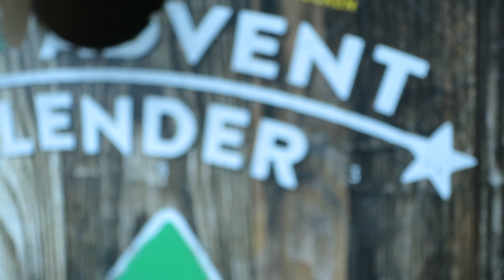Raschhofer: Lebenskünstler Wit | HopfenLiebe Bier Adventskalender #3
HopfenLiebe Bier Adventskalender 2015
Das drittes Türchen. (3. Dezember 2015)

Raschhofer Lebenskünstler Wit

HopfenLiebe.com